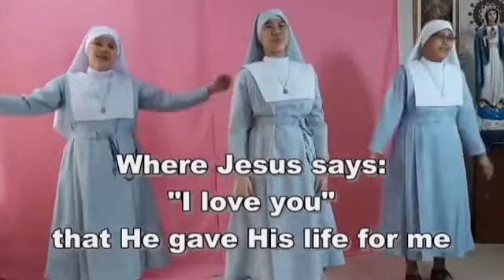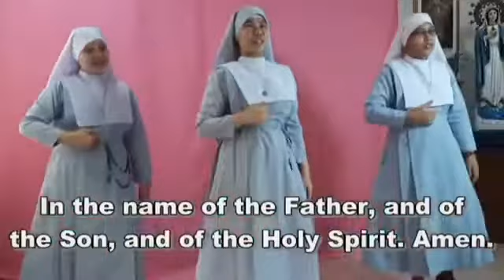Sign Of The Cross